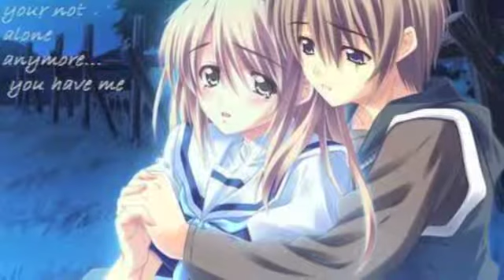sa isang sulyap mo (cover)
sorry for my terrible voice...

please rate and comment to improve my singing!

I just own my voice.
I don't own this anime or the karaoke which was found in nico nico douga.